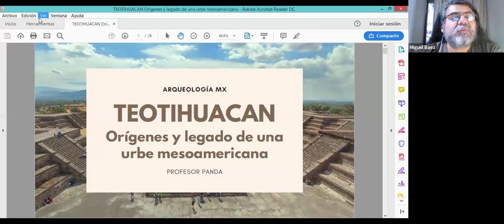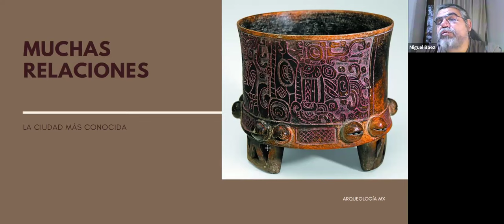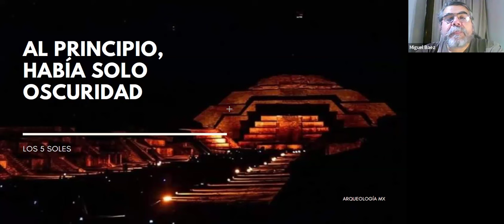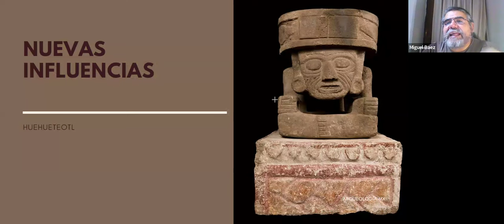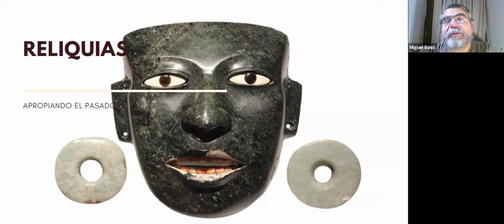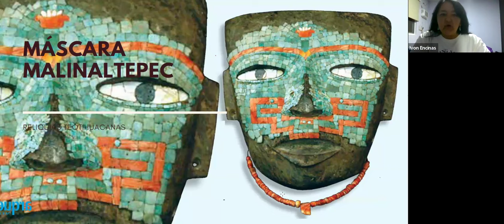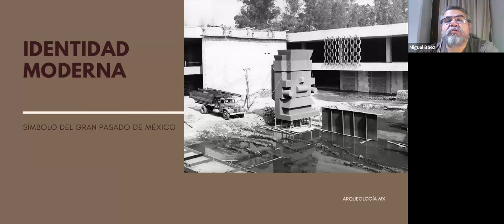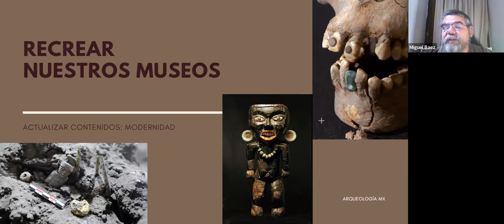El legado teotihuacano